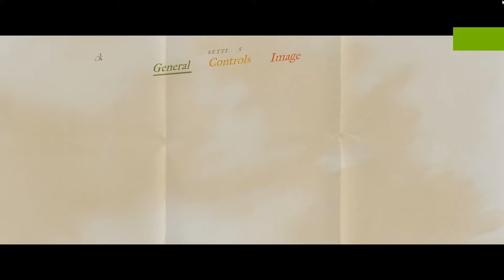Virginia PC 60FPS Gameplay | 1080p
Title: Virginia
Genre: Adventure, Casual, Indie
Developer: Variable State
Publisher: 505 Games
Release Date: 22 Sep, 2016

PC Specs:
- 4TB SATA II HDDs
-550W Seasonic Powersupply